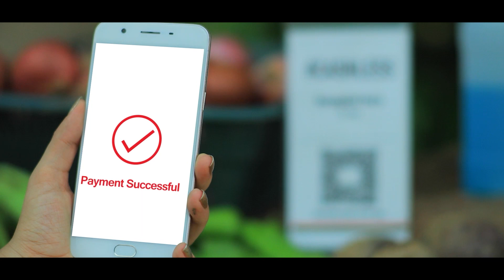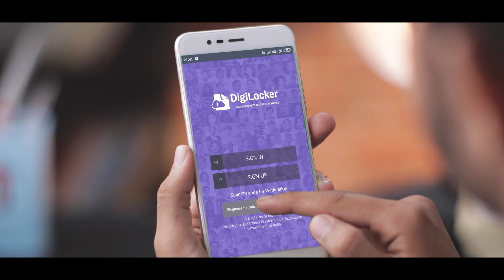Stay Safe Online | G-20 India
During India’s presidency of G20, the Ministry of Electronics and Information Technology (MeitY) is running a campaign titled ‘Stay Safe Online’ aimed at creating awareness among citizens including specially-abled persons to stay safe in an online world on the widespread use of social media platforms and rapid adoption of digital payments.